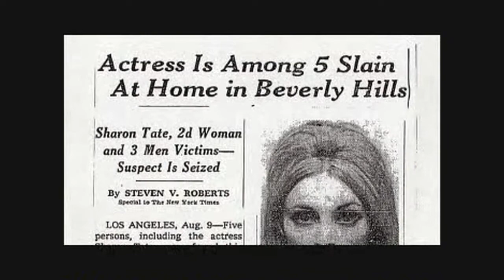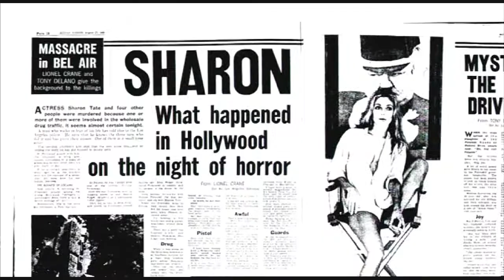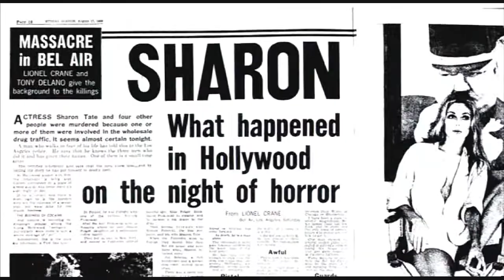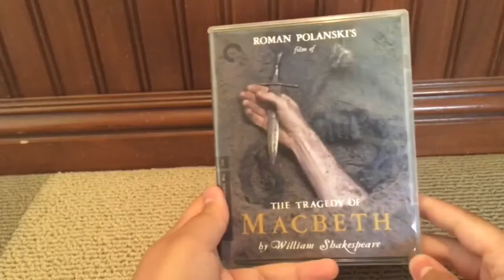Dear Roman Polanski RE: Sharon Tate - An Essay Regarding Once Upon a Time in Hollywood (spoilers)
An essay regarding Once Upon a Time in Hollywood and the people and events that inspired it. And the career of Roman Polanski before and after the death of Sharon Tate. Also exploring Polanski's Macbeth, the Manson "family" and artistic influence. ***Spoilers for Once Upon a Time in Hollywood